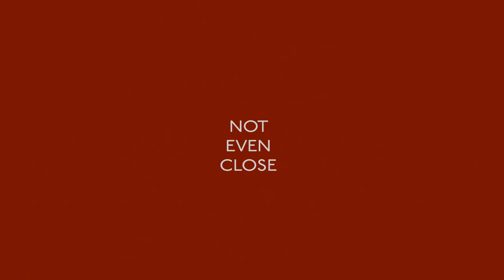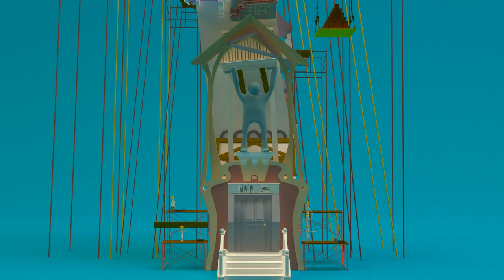Not even close